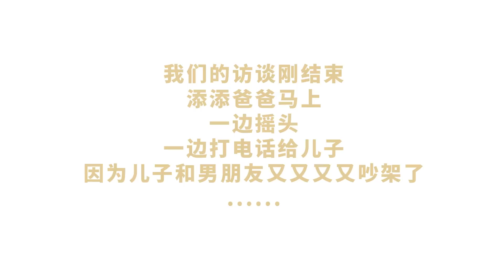我儿是空少，他说交往过9个女孩，是真的不行｜我经常骂他是渣男｜同性恋｜同志｜内蒙｜出柜｜男同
感情上肯定倾向于儿子，但是他男朋友来告状时，我也是多赞赏他对象，批评自己儿子。我经常骂儿子是渣男，太花心。